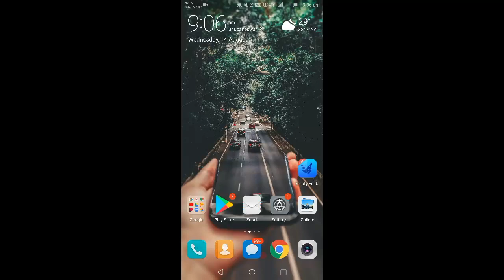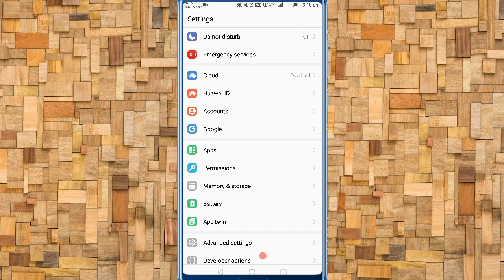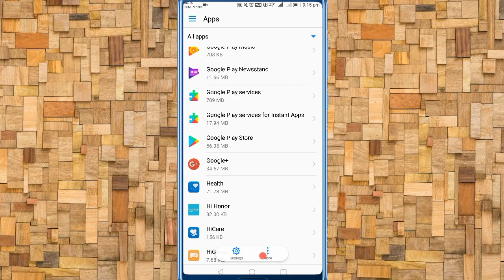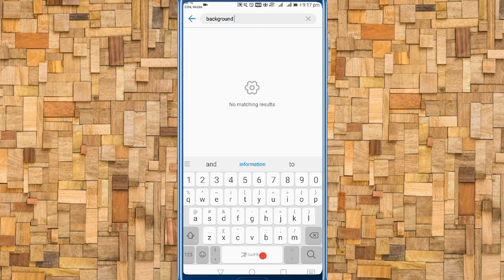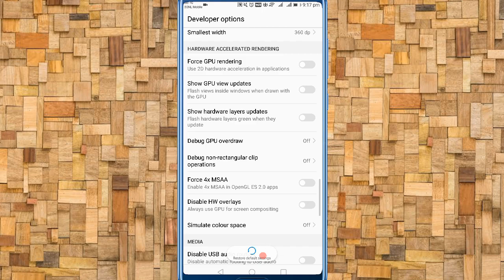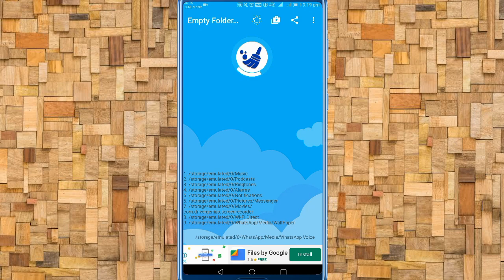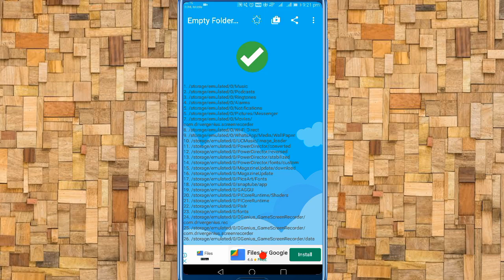ଏବେ ଆପଣଙ୍କ ଫୋନ୍ ଅାଉ hang ହବନି | How to fix hang problem in Android smartphone ?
In this video we will know about how we can solve the hang problem in our smartphone. Hang problem is a very big problem now a days and it found most in the old mobiles.. Mobile hang when it has not enough storage space, weak processor and Low RAM but still we can fix the hang problem with perfect Use.